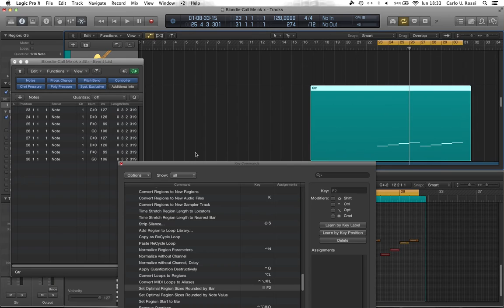Logic Pro X Bug #4 - Bug in "Set Optimal Region Sizes Rounded By Bar" function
The very useful function: "Set Optimal Region Sizes Rounded By Bar", available only in the Key Command Menu, does not work properly.

It works weirdly on the right side of the region.

It does not work absolutely on the left side of the region.